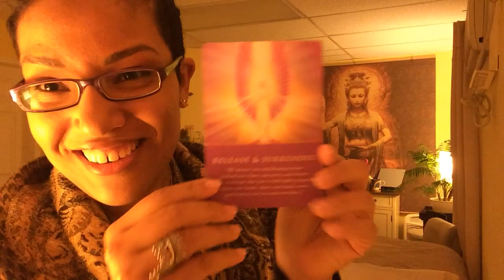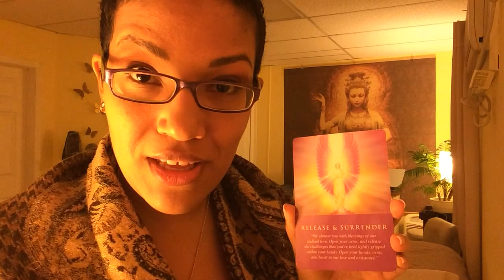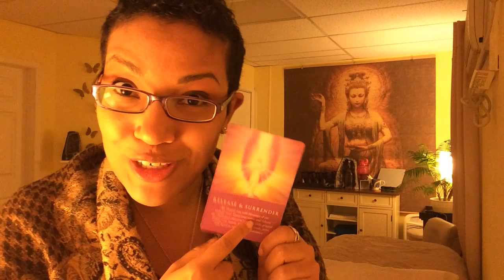Love Letters | Sorry Not Sorry - Part 2 of 5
Do you say “sorry” all the time?
Are you apologizing for everything, mindlessly and automatically?
Think that constantly apologizing makes you appear polite, safe or “nice” to others?

Because empaths like us are exceptionally tuned in to emotional energy — especially that of fear, shame and aggression — we can adopt saying “sorry” often to try and smooth over rough situations.
But for some of us, the very word “sorry” can warp in to an unconscious addiction to self-sabotage, if left unchecked.

Watch this week’s 10-minute Love Letter, the second installment in our 5-week series, to learn how to free yourself from “sorry” and shift your energy, now!